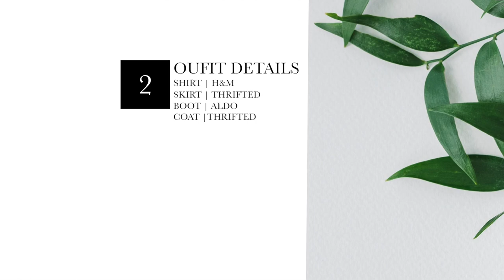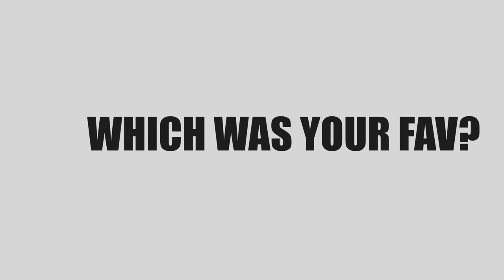CURVY GIRL FASHION HACK !! | How To STYLE A LEATHER SKIRT This WINTER 2020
♡♡♡♡♡♡ TURN YO NOTIFCATIONS ON GYAAAAL !! ♡♡♡♡

** HELP YO GURL GET TO 10,000 SUBBIES **

Hey loves! thank u so much for watching! ♡♡♡

In this video I show you dolls how to style a leather skirt for either a party, work or a winter night out. Sis we can still wear our mini leather skirts at all times .. you just gotta know how to finesse and don't worry I gotchu sis.

CAMERA:
○ Main Camera (Canon EOS Rebel T5i);
○ Vlog Camera(Canon G7x)

LENS:
○ Canon EF 50mm f/1.8 STM Lens
○ Sigma 18-35mm F/1.8 DC HSM Lens for Canon

LIGHTING
○ Neewer Ring Light

TRIPOD
○ Camera Tripod

AUDIO
○ BOYA BY-M1 3.5mm Lavalier Condenser Microphone
○ Rode VideoMicro Compact

Products Mentioned♡ :

♡♡♡ About Me ♡♡♡

My name is Milani and I create trendy fashion videos for my fashion forward curvy & thick gyaal dem. I believe in looking stylish without breaking your wallet so my videos will mostly showcase budget friendly cute and affordable outfits. I will sometimes showcase some other types of tutorials (hair, makeup reviews or any thing that comes to mind).

♡♡♡ TO JOIN MY FABULOUS MILAH DOLLS ♡♡♡

3. 👍 Like this video and Share!

Common Questions Asked ♡:
Height - I am 5'75 but doctors say I'm 5'7
Camera - Canon T5i with 50mm lens (or the lens that come with it 35mm I think  ) Also use my canon G7X a lot
Thumbnail Editing - I use Canvas, Facetune & Vscocam
Age - 25
Clothing size - Size 8 us
Skin care faves - Literally had the same skin care routine since I was 16, its black soap, Nivea toner for dry skin, aveeno positively radiant moisturizer, and lip balm

Music♡: